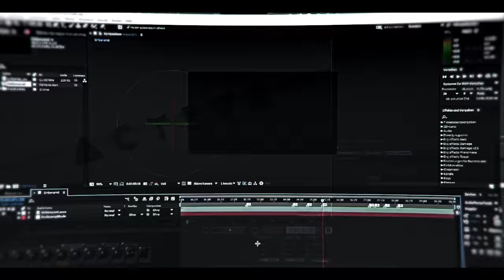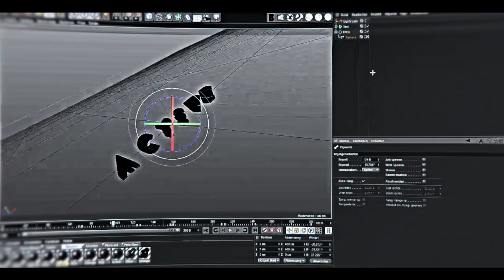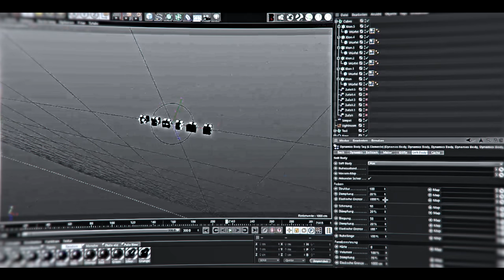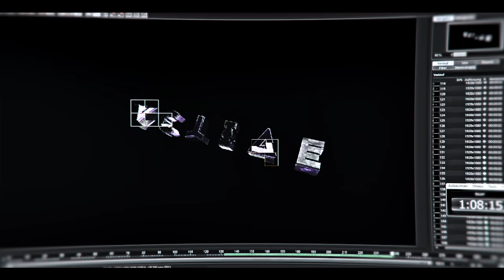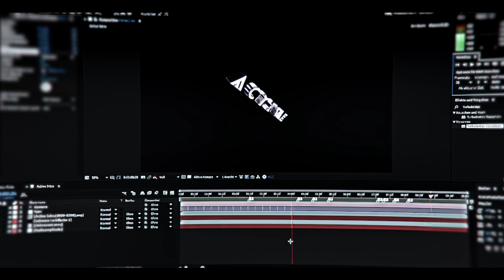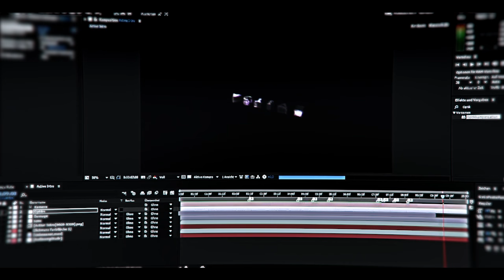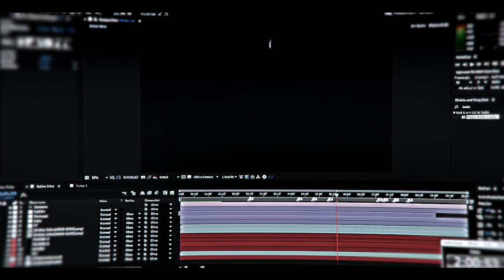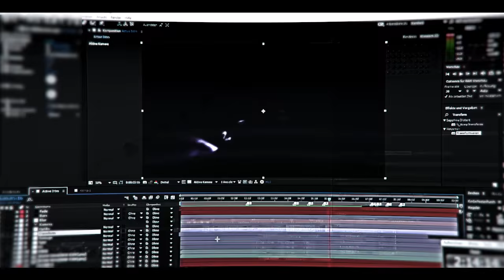SPEEDART ▲ CinemaArtworks How many Likes for my first Speedart ??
How many Likes we can get for this Intro :D ♥

└┐▒▒▒▒▒▒""♥ CinemaArtworks♥